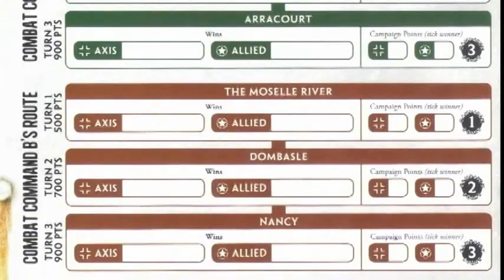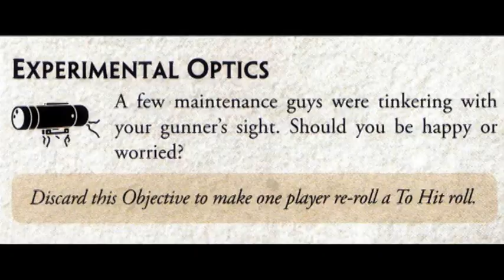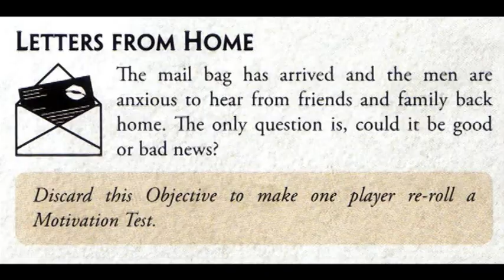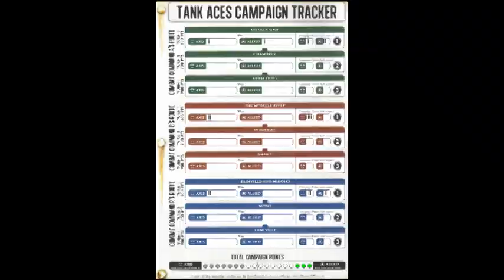Command Combat Battle Reports: Flames of War: Blood, Guts, & Glory - Blue Path 1b (Michael v Chris)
We continue along the blue path in the Blood, Guts, & Glory campaign in Flames of War as Michael and Chris have their rematch in Bainville-Aux-Miroirs.